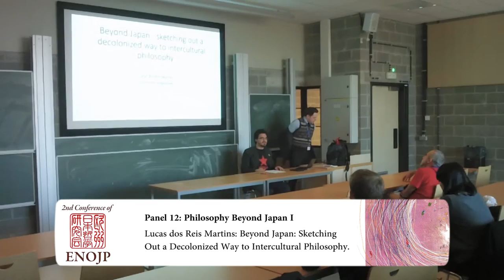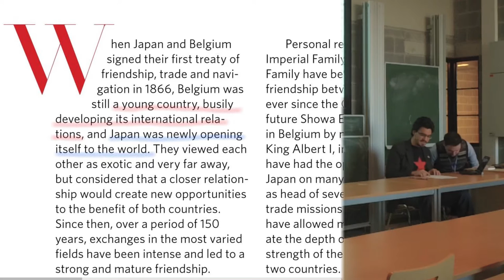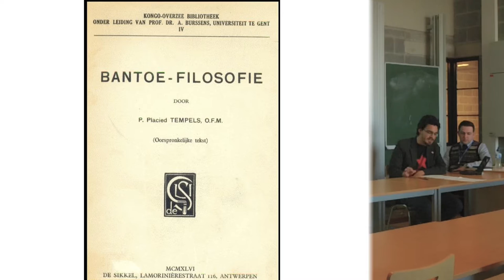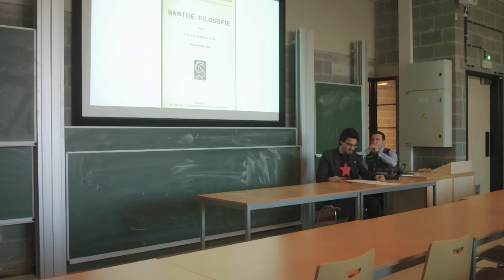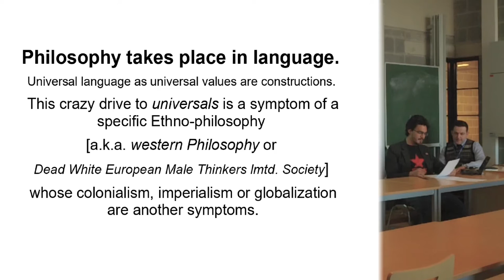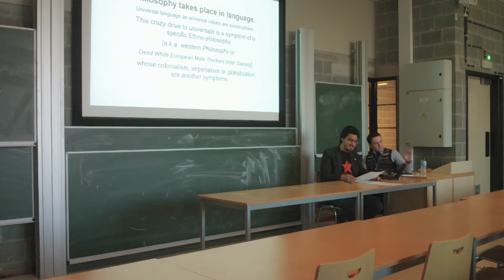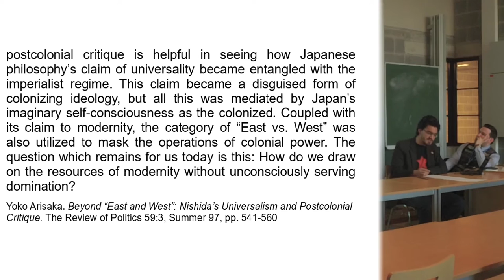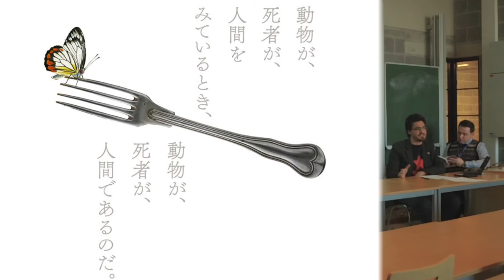Lucas dos Reis Martins - Panel 12 ENOJP Brussels 2016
"Beyond Japan: Sketching Out a Decolonized Way to Intercultural Philosophy". Lucas dos Reis Martins (Universität Hildesheim).

Abstract: The globalization is far from being a phenomenon that feeds the cultural diversity, important for the exercise of Intercultural Philosophy. It is closest to be a contemporary word to what that once was called imperialism or colonialism, unmistakable movement that began with the European Expasion in the 15th century and changed the earth’s surface. “Colonization of thought” is a label of a set of domination’s effects that critical thinkers (Paulo Freire, Frantz Fanon, and others) point out to understand and propose alternatives to this europeanization of the world. Since the first Portuguese landed on Tanegashima in 1542, Japan has developed in peculiar way in contrast to America, Africa or even China. How is this peculiarity reflected in the concept and praxis of Philosophy in Japan? Could the case of Japanese philosophy offer a light to deal with the development of philosophies in Latin America or Africa? With this open research issues in the background, I will sketch out a way to make usefull the concept of “permanent decolonization of thought” take from anthropology (Viveiros de Castro) through the unfolding of Philosophy in Japan to the praxis in the Intercultural Philosophy.